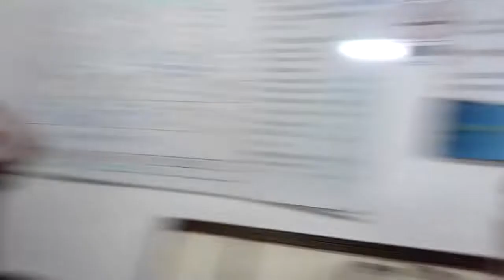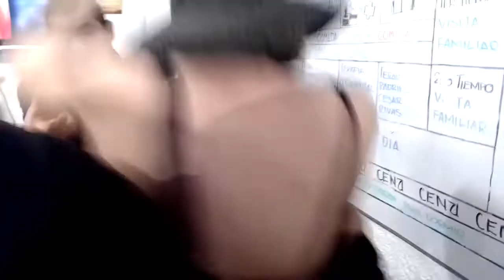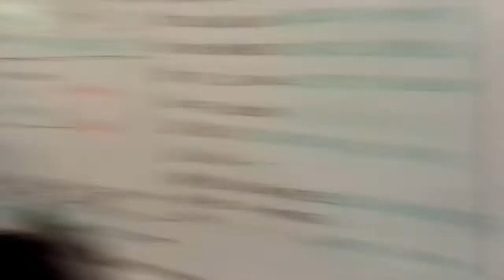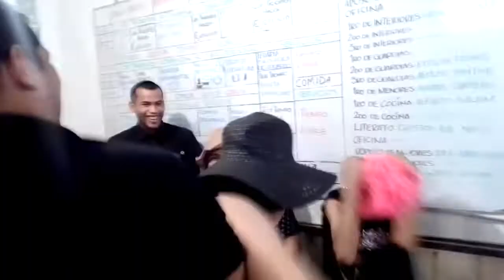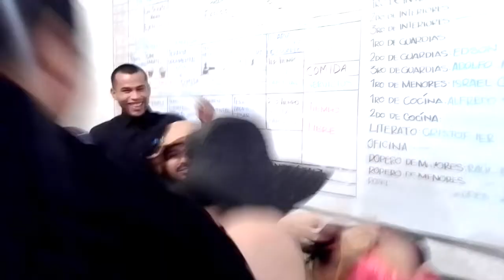Laura en cielo | 10 de mayo | Cielo ac